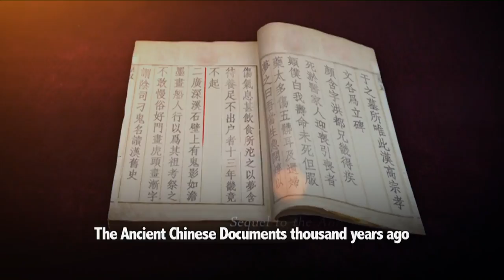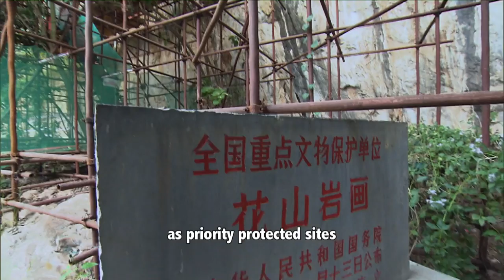Aerial view of rock paintings in Guangxi, UNESCO world heritage site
Aerial view of Huashan rock paintings, UNESCO world heritage site.